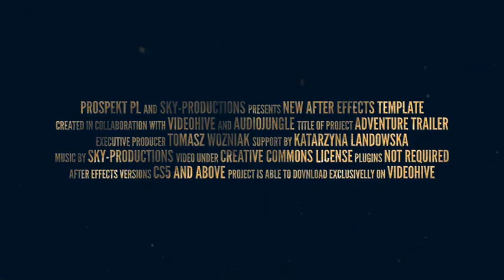Cinematic Trailer - After Effects | Videohive Projects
Cinematic Adventure Trailer is perfect for all kind of adventure/cinematic/documentary/history movie / film teasers / trailers / openers. You don`t need to know After Effects very good to use it, it`s very good organized and video tutorial is included.

- AE versions: CS 5 and above

- Resolution: 1920×1080

- You can change text easily, you can change font easily (link to font I`ve used is included in project pack)

- You can use videos or photos

- Music is not included, you can find this awesome audiotrack here

- Video is not inluded, video, license